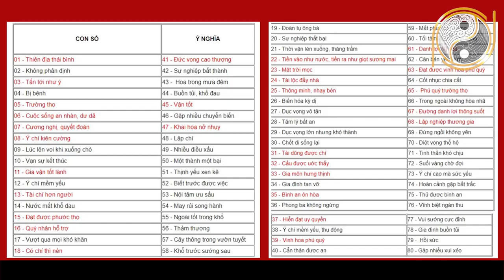Bạn GIÀU SANG Hay NGHÈO KHỔ Chỉ Cần Nhìn BIỂN SỐ XE ĐANG ĐI Chính Xác 100%, Cần Gì Đi Xem Bói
01. Linh phù giải hạn
02. Hồ lô hóa giải Ngũ Hoàng
03. Mai Hoa Phú Quý
04. Gương bát quái tinh cầu
05. Kim bài thái tuế 2023
06. Vòng tam hợp Dần Ngọ Tuất
07. Vòng tam hợp Thân Tý Thìn
08. Vòng tam hợp Hợi Mão Mùi
09. Vòng Tam Hợp Tỵ Dậu Sửu
10. Bát bảo tâm kinh
11. Minh Quang pháp bảo cầu
12. Minh Quang pháp bảo lục giác
13. Tỳ Hưu Lộc Tài (Đồng)
14. Tỳ Hưu Khai Vận ( Bạch Ngọc)
15. Bách Niên Tụ Tài ( tụ tài lộc)
16. Song long ngọc ấn ( ấn thăng quan)
17. Kim bài ngũ Lộ Thần Tài
18. Hồ lô bình an ( treo xe)
19. Móc khóa văn xương
20. Ống bút văn xương gỗ đào
21. Bút văn xương gỗ đào
22. Bút văn xương gỗ đào nhỏ
23. Hoa mai kim tiền ( mạ vàng )
24. Các vật phẩm phong thủy khác Bạn GIÀU SANG Hay NGHÈO KHỔ Chỉ Cần Nhìn BIỂN SỐ XE ĐANG ĐI Chính Xác 100%, Cần Gì Đi Xem Bói